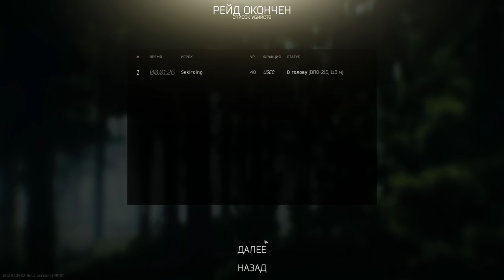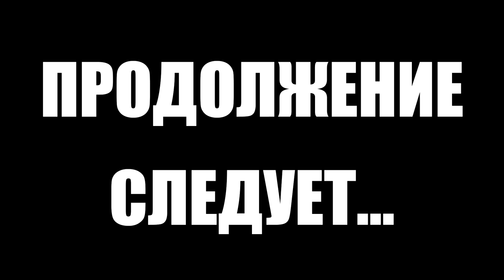Тарков прокачка с нуля. Путь со дна. День 11 Escape from Tarkov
Первый сезон "Путь со дна" в Тарков. Прокачка убежища, выполнение квестов, рейды за диких, лояльность торговцев в Escape from Tarkov. EFT патч 12.9
В этом выпуске выполнены следующие квесты в Тарков:
1. Сигнал. Часть 2 (Механик)
2. Визит вежливости (Егерь)
3. Врачебная тайна. Часть 1 (Терапевт)
4. Сигнал. Часть 3 (Механик)
5. Сигнал. Часть 4 (Механик)
6. Скаут (Механик)
7. Тарковский стрелок. Часть 3 (Егерь)
8. Почтальон Печкин (Прапор)
9. Почтальон Печкин, ч. 2 (Терапевт)